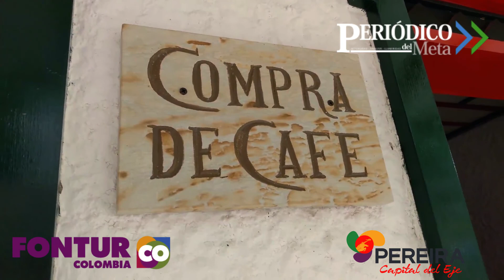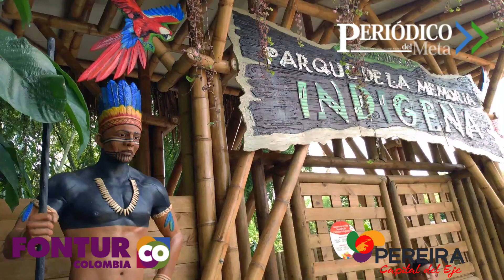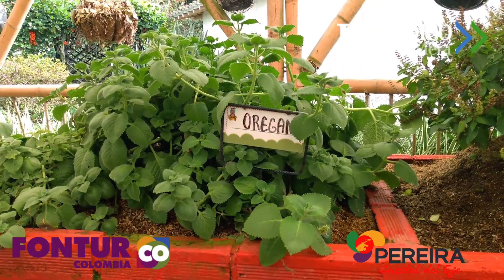Turismo PDM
TurismoPDM| En la invitación que Fontur y la alcaldía de Pereira realizó a Periódico del Meta, logramos identificar como la preservación de la flora y fauna es de vital importancia para los risaraldenses en su desarrollo del turismo, una apuesta que ha tenido éxito como atractivo de nacionales y extranjeros.
En esta ocación visitamos el increíble parque Consotá. Acompañenos en un recorrido por el lugar.
-Recuerde que ya salen vuelos directos desde Villavicencio hasta la ciudad de Pereira.